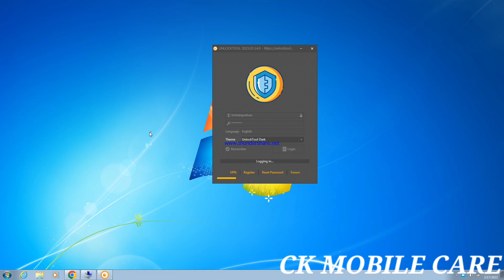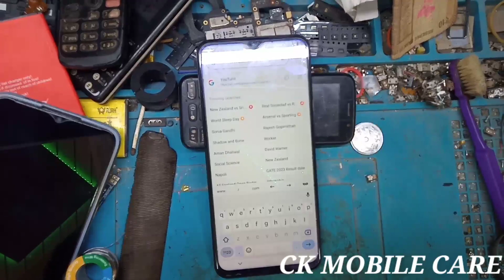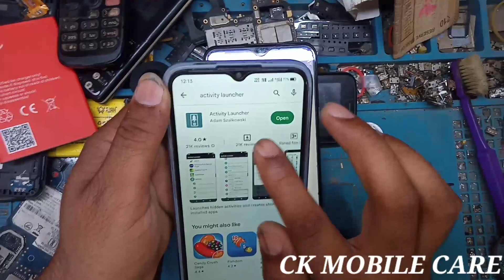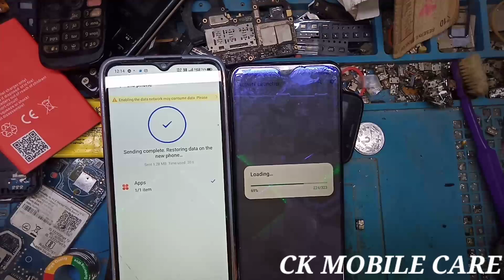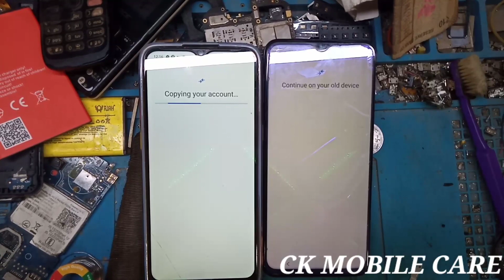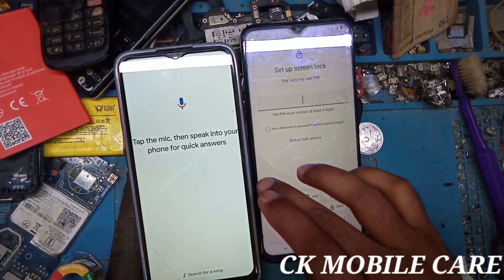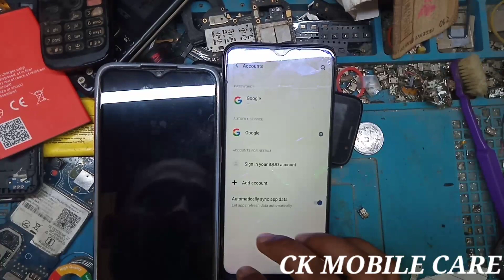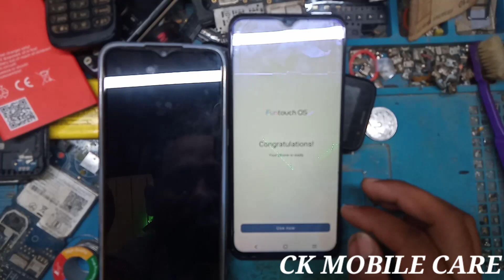IQOO Android 13 frp bypass | all iqoo frp bypass 2023 new method | iqoo 5G mobile frp bypass